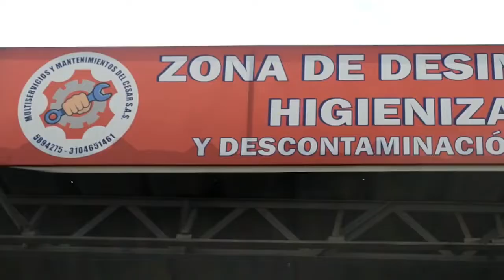A VALLEDUPAR REMITIERON 4 DE LAS 50 PERSONAS QUE RESULTARON HERIDAS EN INCENDIO DE CAMIÓN CISTERNA